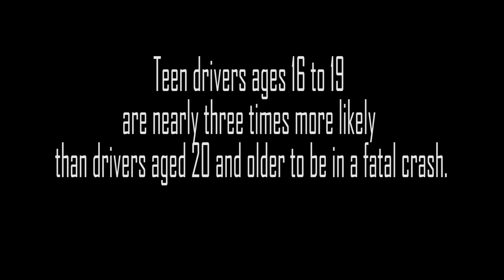It Was Just - Hertfordshire Student Road Safety Awards 2018 Winner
Winner of ‘Clearest Message’ at the Hertfordshire Fire & Rescue Services Student Road Safety Awards 2018, 'It Was Just' is a promotional advertisement aimed at informing young drivers of the potential hazards of driving, such as DUI, speeding, and texting whilst at the wheel.

Starring: Daniel Bracey, James O'Gorman, & Ewan Jones
Written: by Daniel Bracey
Directed by: James O'Gorman
Produced by: Cain Steadman
Director of Photography: Ewan Jones
Art director: Leonie Isaacs